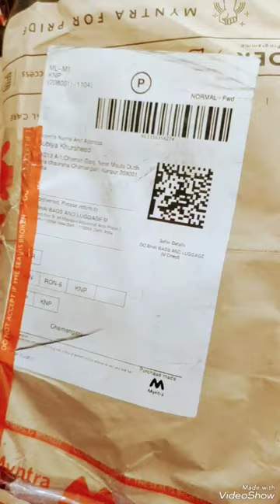Shoetopia | ✨Women Round Toe Slip On Loafers😍 from myntra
Shoetopia | ✨Women Round Toe Slip On Loafers😍 | Subiya K❤️

Shoetopia Women Round Toe Slip On Loafers on Myntra